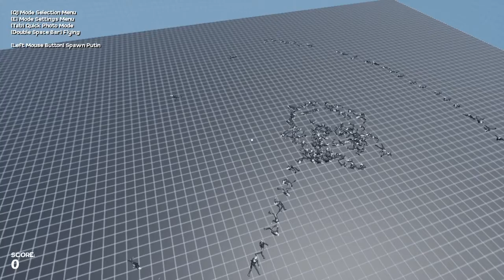Lets Fu©K PUTIN Putin is getting fuKKed by me How to f**k putin Ukraine vs Russia